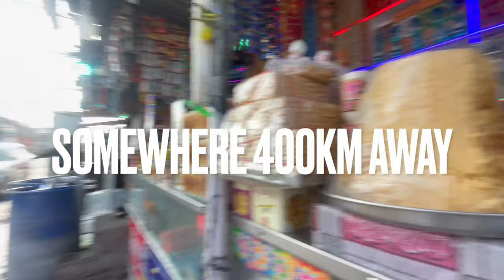3 days in car- Karnataka to Delhi @NissanIndia